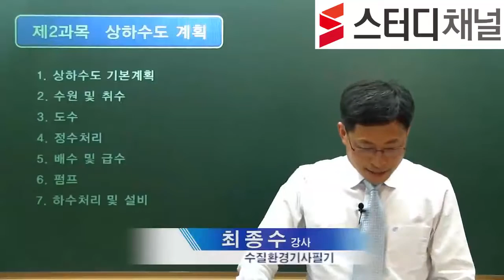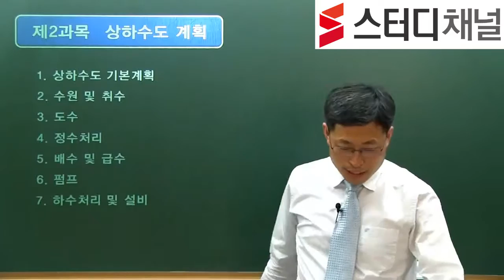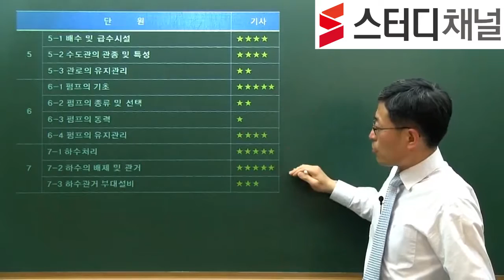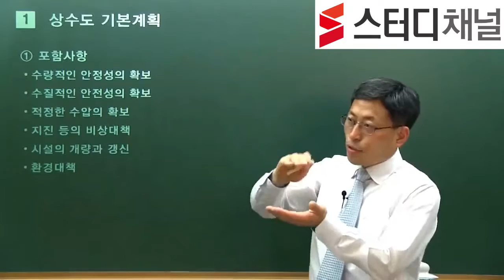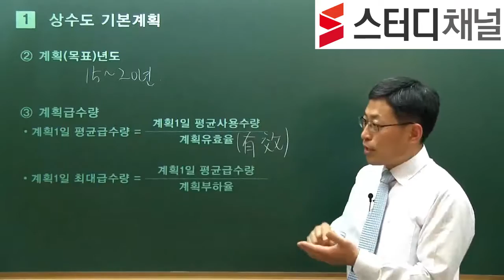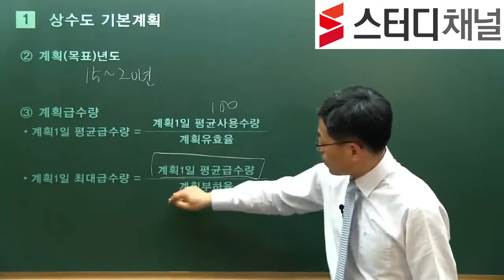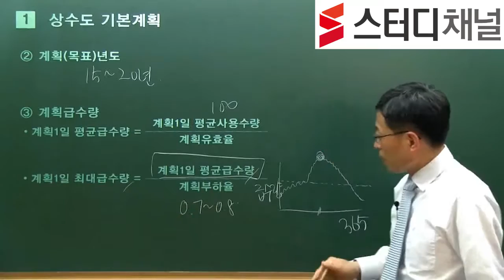[스터디채널]수질환경기사 상하수도계획